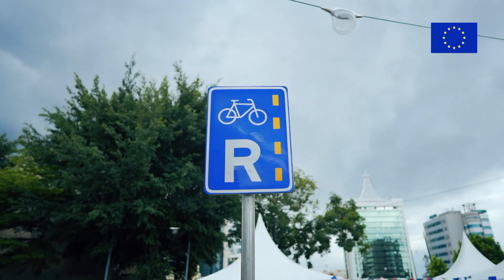European Street Fair 2022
After a long pause of two years due to the Covid19 Pandemic, the EU Delegation to Rwanda organised the 2022 European Street Fair with EU Member States in Rwanda. It was an engaging day with the public who learnt more about the interventions of the EU in Rwanda and partnerships with government.